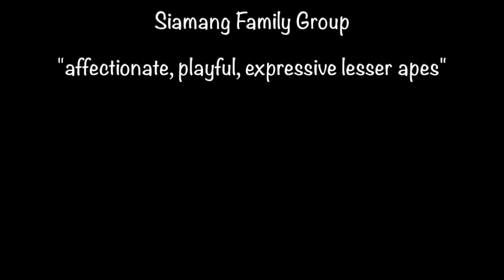SIAMANG APE BOOMING CALLS - FAMILY FUN TIME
So fascinating to listen and watch this Siamang ape family interacting, especially when catching them in the middle of their booming calls at ZooTampa in Tampa, Florida.These series of calls known as “duetting” strengthen the bonds between mom “Hutan” and dad “Sensei.” Baby “Kazuki” could join in, but it seemed she was more interested in touching dad’s throat sac! These large throat sacs inflate to enhance the quality of their song. Siamang apes can be heard more than 2 miles away. They are social and monogamous members of the gibbons family and the largest of the lesser apes. Known as the acrobat of the jungle, their arms are much longer than their bodies with arm spans reaching up to 5 feet across.